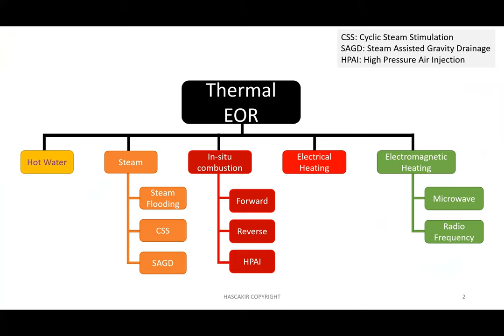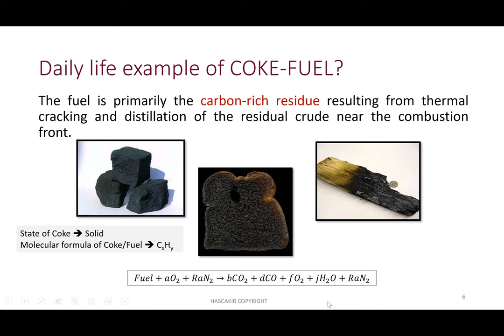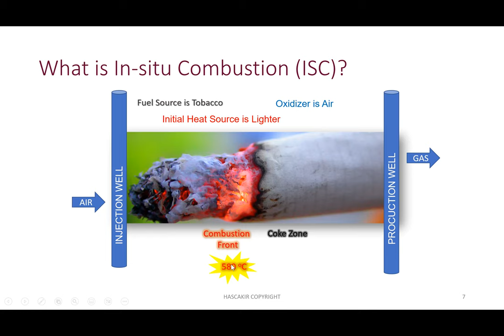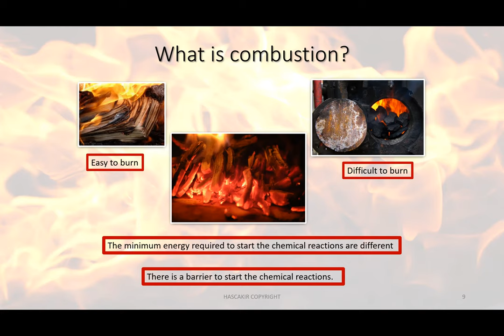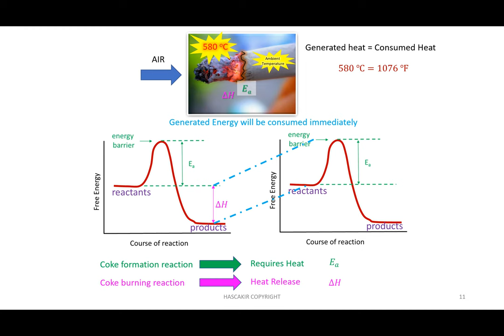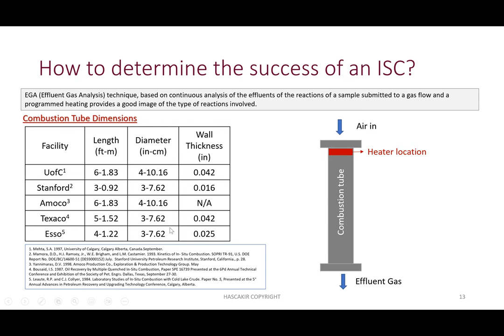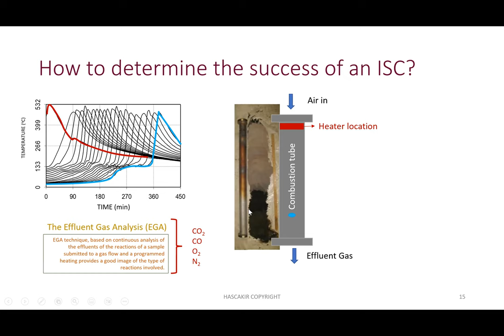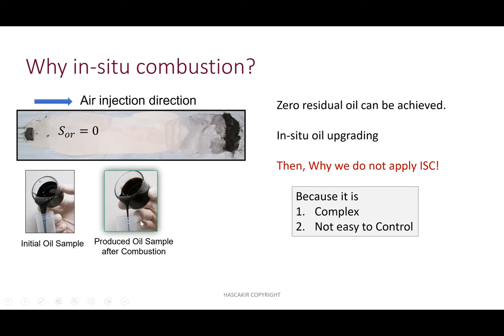Introduction to In-situ Combustion by Dr. Berna Hascakir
In-Situ Combustion is one of the most successful Thermal Enhanced Oil Recovery Processes